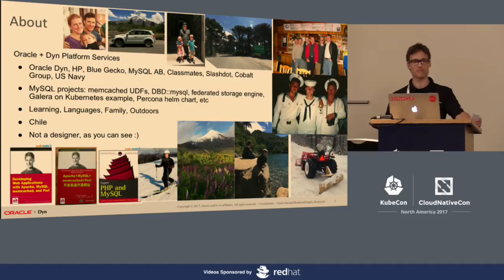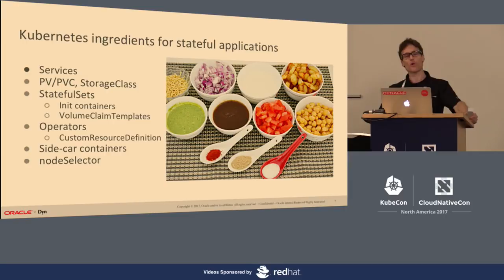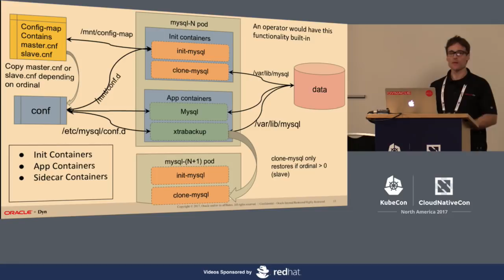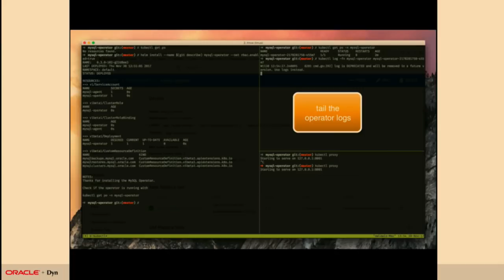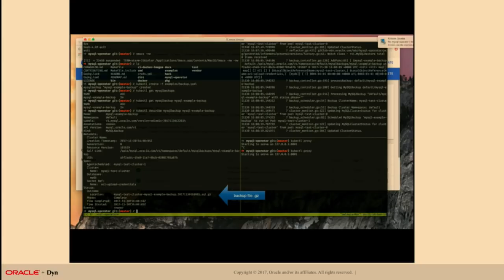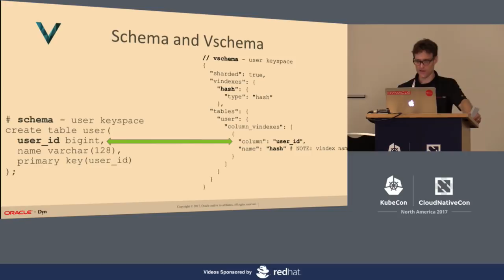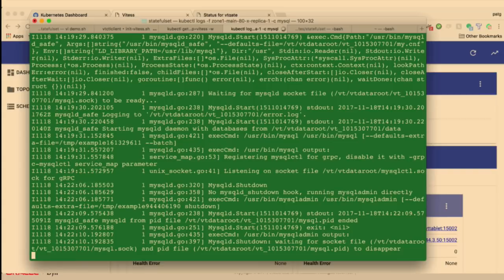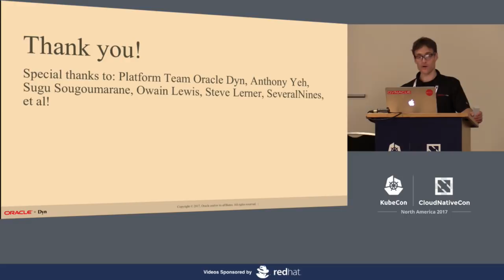Running MySQL on Kubernetes [I] - Patrick Galbraith, Consultant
MySQL is the world's most popular open source database and there are a number of ways to run it on Kubernetes. This talk will cover each type of MySQL deployment strategy starting from a simple MySQL pod, to a asynchronous replicated master-slave, synchronous Galera cluster, and on to a Vitess clustering system which allows for horizontal scaling of MySQL and innately has built-in sharding, explaining how each is deployed, what features are available, and what type of application they lend themselves to.

About Patrick Galbraith
Patrick Galbraith has been involved in MySQL, Linux, and other Open Source (OSS) projects back to the early days of Slackware. He has worked broad spectrum of companies throughout his career, including Slashdot, MySQL, Blue Gecko, Hewlett-Packard, and landing recently at Dyn, an Oracle business. During his tenure in Hewlett-Packard's Advanced Technology Group (ATG) for Cloud and Open Source, Patrick had a focus on containerization with emphasis on Kubernetes; this focus, like all ATG endeavors, included participation in the associated OSS communities. Patrick has a keen, and long-standing interest in the effective marriage databases and Kubernetes with a bent toward MySQL. To this end, Patrick's "Galera Cluster for MySQL on Kubernetes" demonstration is a deep-rooted passion of his.